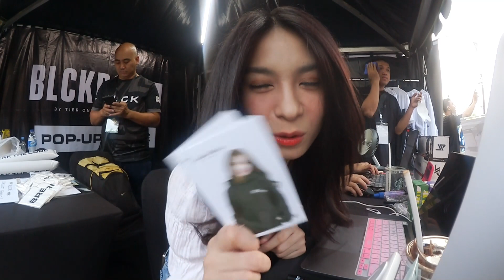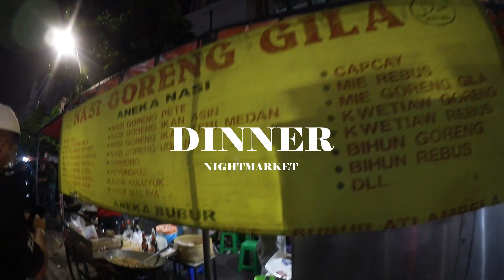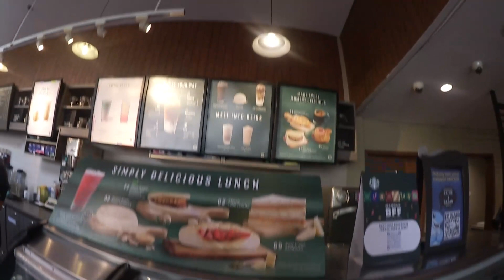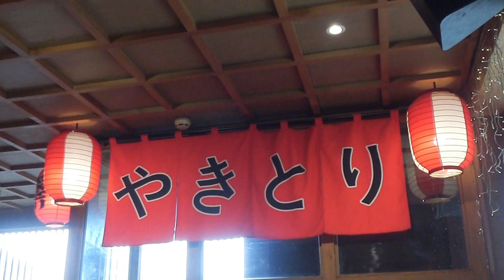Indonesia Trip part 2 | M4 tournament, travel & food trip.